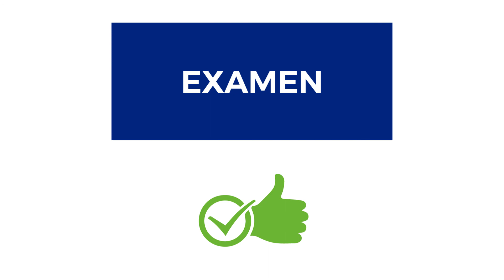Acreditación de Programa de Competencia Comunicativa | Universidad de Londres